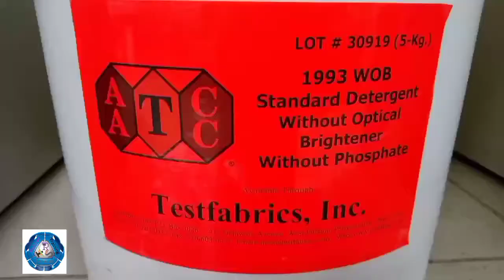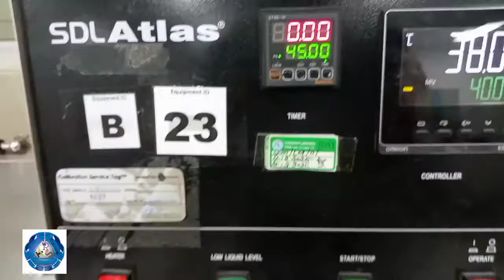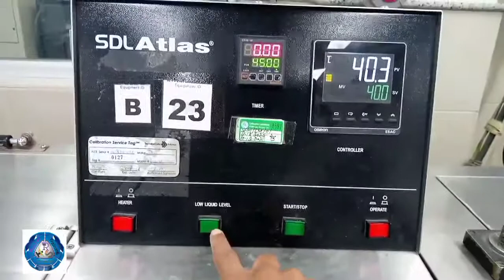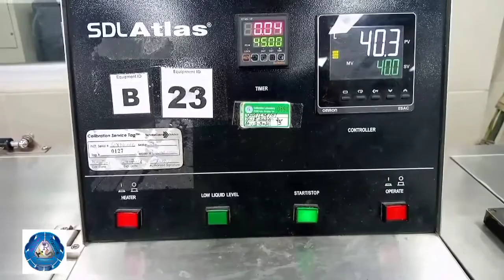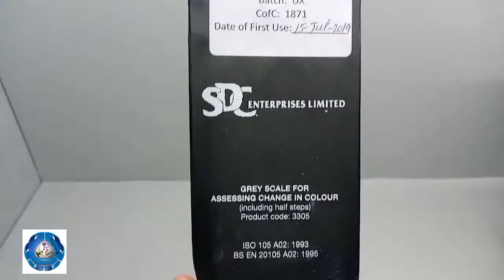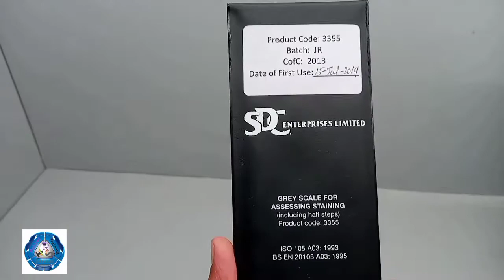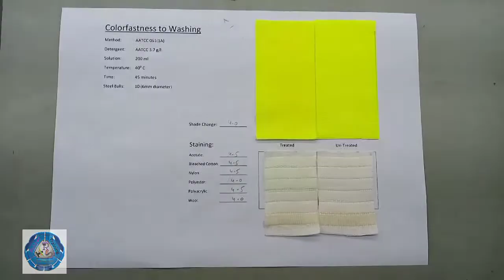Colorfastness To Washing | AATCC TM061-1A | Textile testing